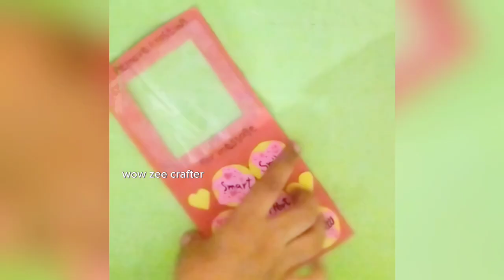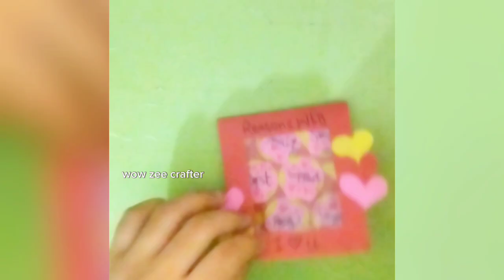friendship day | DIY Frosted Cookies Card with hidden Messages💞-easy thoughtful gift for your other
BFF GIFT IDEAS | kawaii | paper crafts | paper paper creativeart diy @Wowzeecrafter
diy
art
craft
handmade
paper
how to
crafter aditi
shorts
scrunchie
scrunchie earrings
scrunchie diy
how to make scrunchie at home
easy scrunchie
handmade scrunchie
shorts video
diy shorts
craft shorts
satisfying shorts
asmr shorts
funny shorts
dance shorts
comedy shorts
funny voice
craft ideas
craft hacks
diy scrunchie
diy earrings
jewelry
floral jewelry
friendship day crafts
friendship bands diy
friendship day diy
card tutoral
handmade card idea
birthday card
happy birthday
birthday tutorial
origami craft
origami bag
origami dress
origami shoe